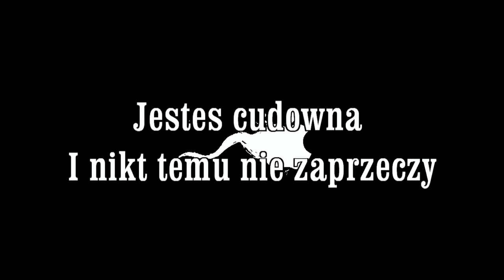IPhone Kru - Piosenka o Miłości i Zazdrości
Utwór został zrobiony dla żartu i nie ma na celu obrażania czyiś uczuć osobistych.
Nagrany został na urządzeniu IPhone, poprzez wbudowany w urządzenie mikrofon.